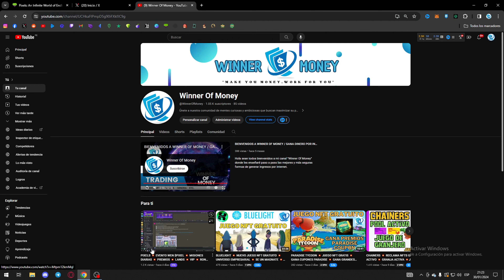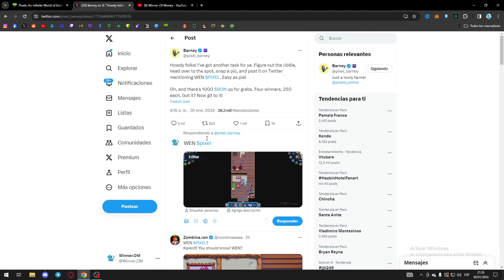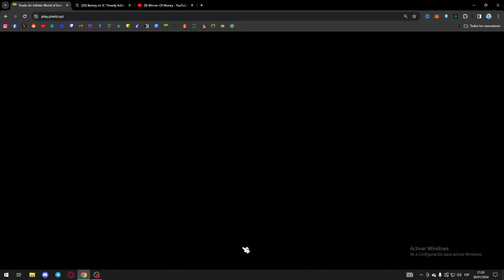PIXELS 💥 EVENTO WEN $PIXEL 💥 MISION DIA 7 💥 FOTITO CON KAREN 💥 PREMIO 1000 $RON 💥 JUEGO NFT 2024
PIXELS JUEGO NFT FREE TO PLAY TENDENCIA POSIBLEMENTE EL MEJOR DE TODOS

Haz de tu hogar un mundo de aventuras ilimitadas. Domina tus habilidades y juega con amigos. Construir nuevas comunidades y gana

SI ME QUIEREN MENSIONAR MI NOMBRE EN EL JUEGO ES:
WON JOHN
 Y EN TWITTER ES:

link de registro en pixels:
dashboard.pixels.xyz/contest/pixels_airdrop_2?rid=65978fe629f26c3a5b752149

GRAN OPORTUNIDAD PARA GANAR TUS PRIMEROS TOKEN PIXEL, N0 PIERDAS LA OPORTUNIDAD

TE ENSEÑO COMO VIAJAR AL ESPACIO Y VER UNA ZONA SECRETA DONDE ENCONTRARAS OBJETOS OCULTOS

SI QUIERES COMPRAR TU VIP Y NO SABES COMO HACERLO EN MI CANAL VERAS UN VIDEO PASO A PASO DE COMO COMPRAR TU VIP SUPER FACIL

PAGINA PARA HACER EL CAMBIO DE RON A WRON;

Les dejo la lista de reproducción con todos los videos referentes a pixels donde tendrán información valiosa para salir adelante en este juego.

únete a ,mi telegram juntos buscaremos la mejores formas y estrategias para aprovechar los juegos al máximo
UNETE A MI COMUNIDAD DE TELEGRAM:

TAMBIEN ESTOY DANDO CODIGOS PARA EMPEZAR GRATIS EN BIG TIME NFT